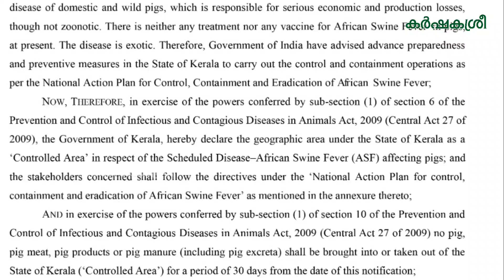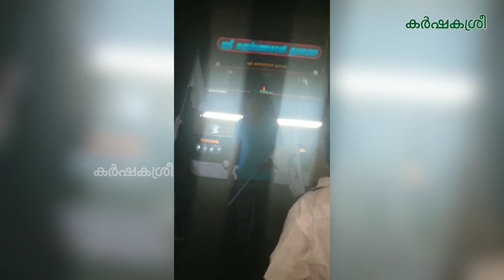സർക്കാർ ഉത്തരവിനു പുല്ലുവില; അതിർത്തി കടന്ന് പന്നിയും മാംസവും കേരളത്തിലേക്ക്, തടഞ്ഞ് കർഷകർ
പന്നി, പന്നിമാംസം, പന്നിക്കാഷ്ഠം ഉപയോഗിച്ചുള്ള വളം മുതലായവ കേരളത്തിനു പുറത്തുനിന്ന് കൊണ്ടുവരാൻ പാടില്ലെന്നാണ് ജൂലൈ 14ന് ഇറങ്ങിയ ഉത്തരവിലുള്ളത്. 30 ദിവസത്തേക്കാണ് നിലവിൽ ഈ വിലക്കുള്ളത്. ഉത്തരവ് ലംഘിക്കുന്നവർക്കെതിരേ കേസെടുക്കാനും ഉത്തരവിലുണ്ട്.